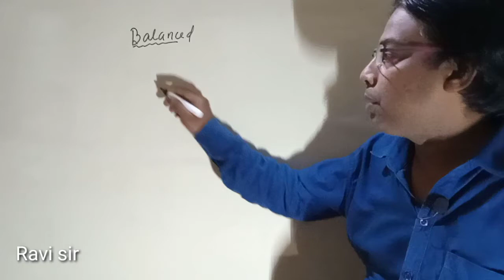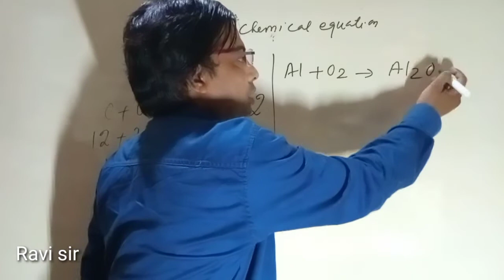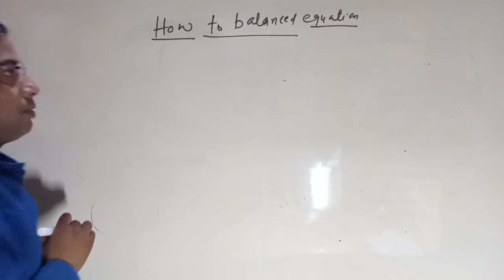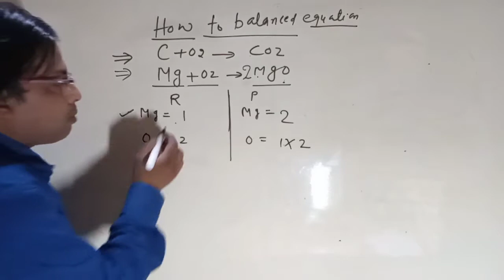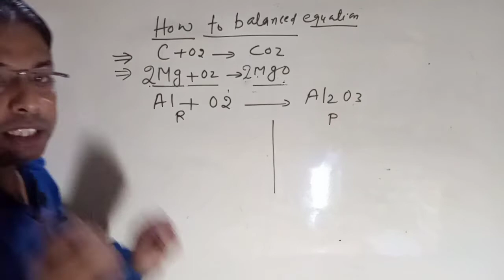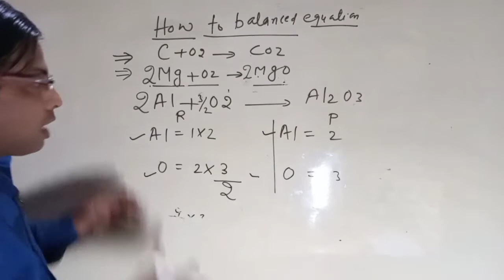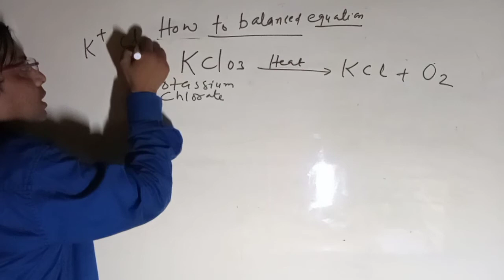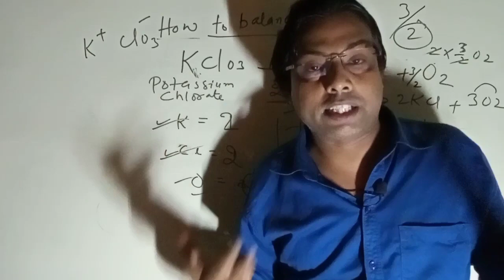How to balance chemical equation | Part 1 | Chemistry Class 10 | Kite Science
How to balance chemical reactions | Part 1 | Chemistry Class 10 | Kite Science